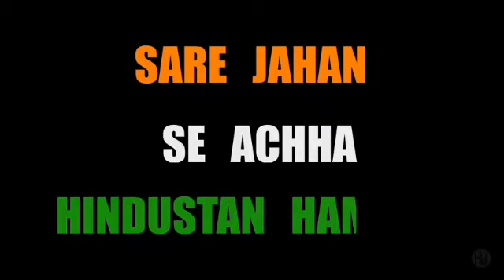Bridge Course Video 10|class - 2-3 |sub music |song- Saare Jahan se Achha| by Surekha Kulkarni